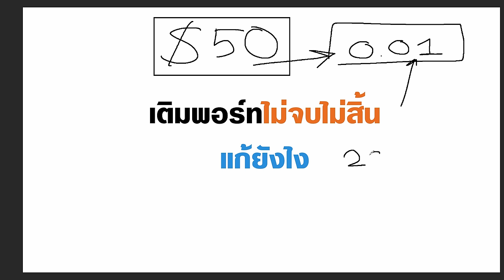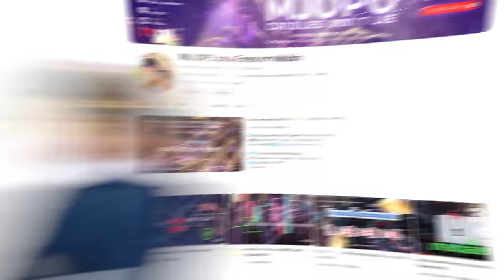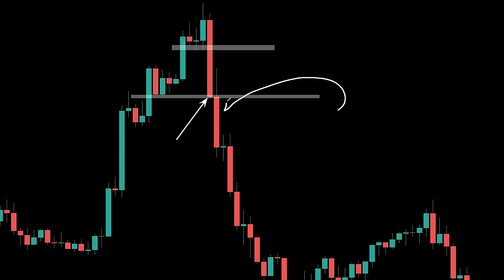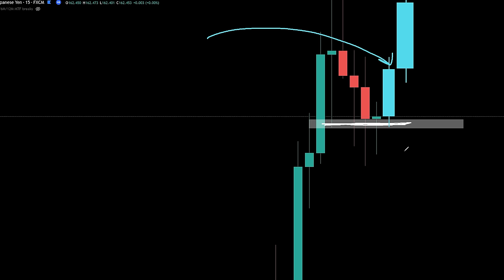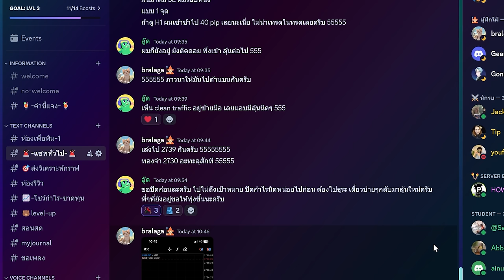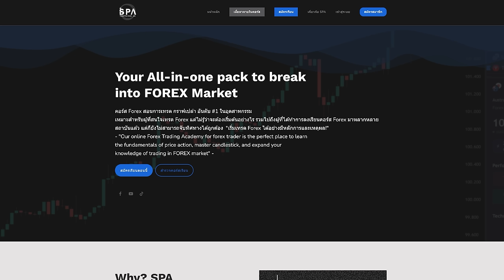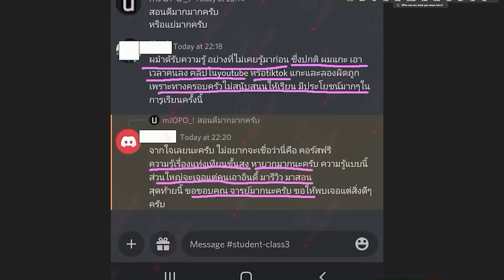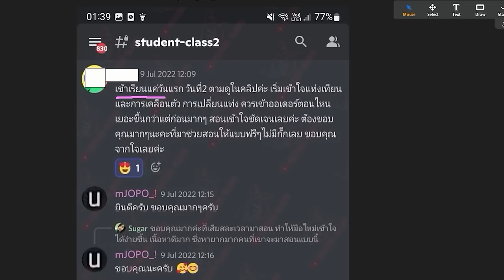เลิตเติมพอร์ทได้เลย ถ้าทำแบบนี้ (ลดโอกาสพอร์ทแตก 100%)